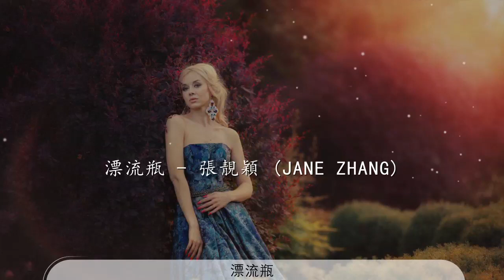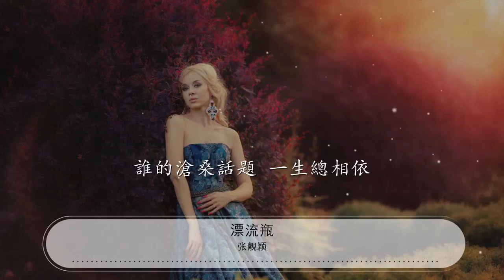漂流瓶 - 張靚穎『一曲瀟瀟傳奇 風塵無怨意』【動態歌詞Lyrics】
張靚穎

00:00 漂流瓶 - 張靚穎 (Jane Zhang)
00:05 詞：王平久
00:10 曲：常石磊
00:16 漂流瓶帶來你潮汐
00:20 哭笑間隨意
00:22 朝朝暮暮漁火熄
00:28 沉浮的祕密打撈起
00:32 歲月流淌東西
00:37 形影不離千萬裏
00:39 聽得見呼吸 看不見痕跡
00:56 長長岸長長你
01:01 往事如煙 生潮汐
01:07 一曲瀟瀟傳奇 風塵無怨意
01:15 再回首空如洗 分隔天與地
01:22 誰是你的天翼 遊弋風浪裏
01:29 誰的滄桑話題 一生總相依
01:36 漂流瓶帶來你潮汐
02:21 哭笑間隨意
02:24 朝朝暮暮漁火熄
02:29 沉浮的祕密打撈起
02:34 歲月流淌東西
02:38 形影不離千萬裏
02:43 聽得見呼吸 看不見痕跡
02:57 長長岸長長你
03:02 往事如煙 生潮汐
03:10 一曲瀟瀟傳奇 風塵無怨意
03:17 再回首空如洗 分隔天與地
03:24 誰是你的天翼 遊弋風浪裏
03:31 誰的滄桑話題 一生總相依

03:39 漂流瓶是你漂流自己
03:47 生生不息祕密在心裏
03:53 一曲瀟瀟傳奇 風塵無怨意
04:00 再回首空如洗 分隔天與地
04:07 誰是你的天翼 遊弋風浪裏

04:14 誰的滄桑話題 一生總相依